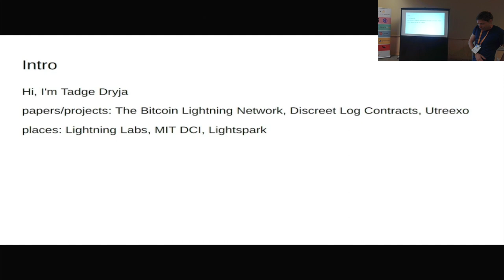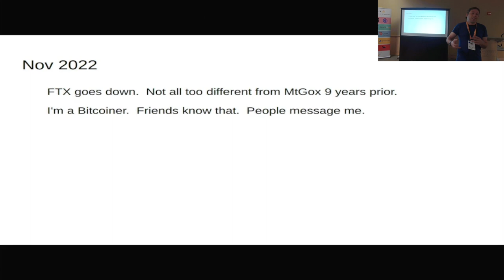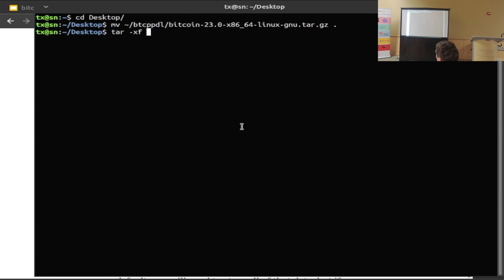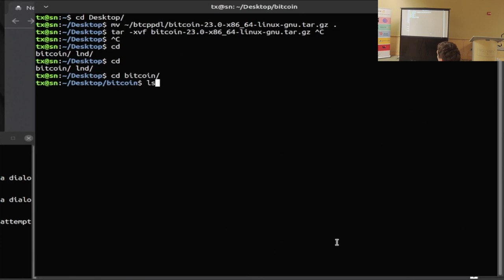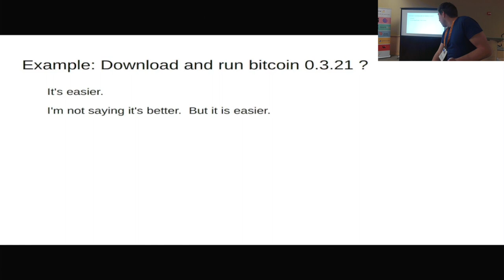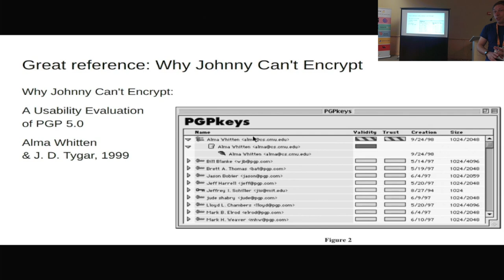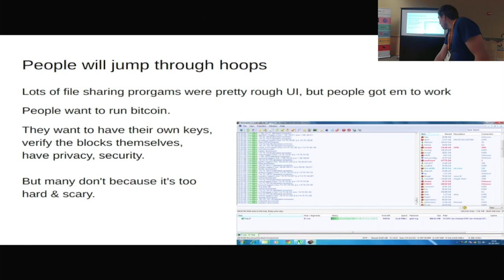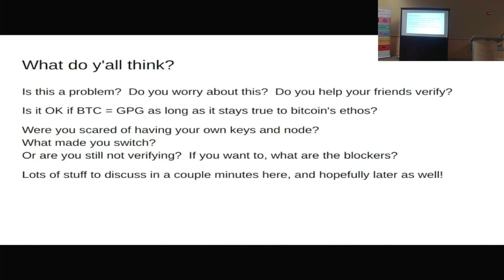Tadge Dryja: Translational Bitcoin Development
Tadge Dryja from Lightspark presents: There's lots of amazing new technologies, developments and discoveries in Bitcoin and higher layers, but most users are not fully verifying; many don't even have keys.  Why is this, and what should we think about when developing Bitcoin software and protocols to solve this problem?